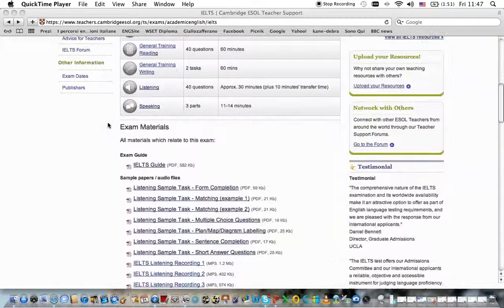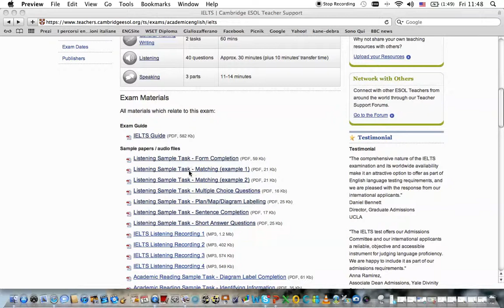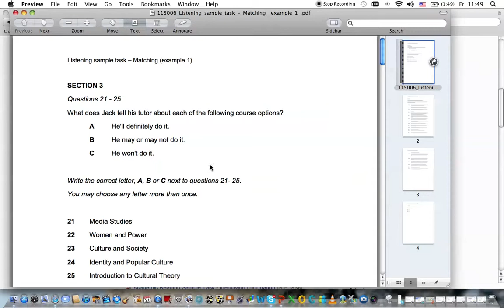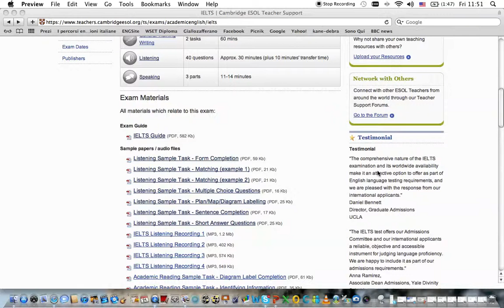AIEDL IELTS Listening 1 Seven Task Types